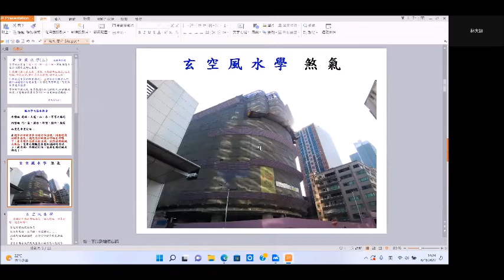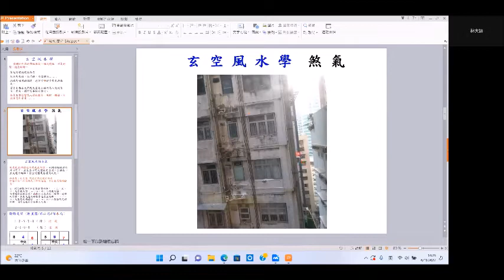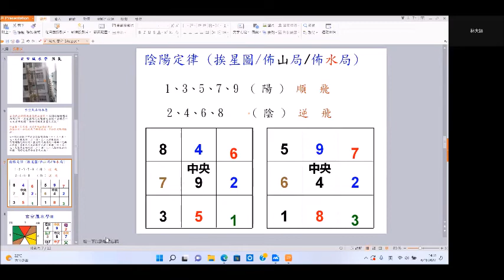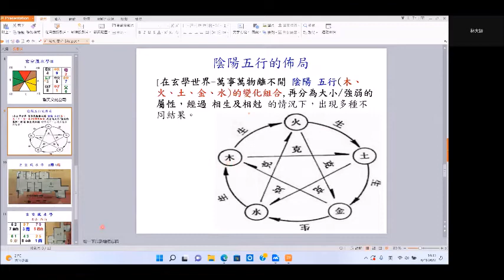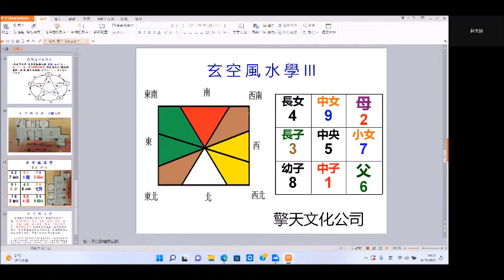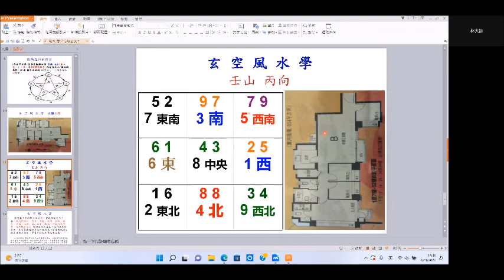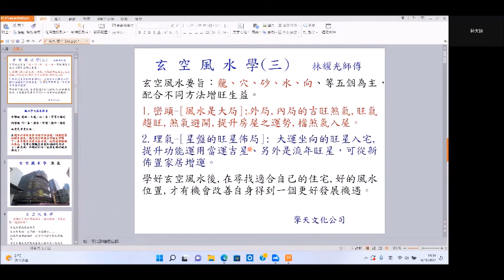玄空風水學初階 Sample clip Pt 2 -林耀光師傅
Wechat: jondiu3
報名網站:
林耀光師傅會教授不同方法的改善家居佈局，由簡單的佈局開始令學員可以容易明白，風水原理及實質作用，主要是運用到顏色植物及其冘的不同擺件設計，化煞增運，達到好的運程出現，學習後對家居有新的好處，選擇家居單位，讓你在日後的工作地方和生活居住中變成一個的好家居，有更好準備思維，自住及幫助他人改善得益。
授課內容：
玄空風水學 初階
[8 x 1小時20分]  [網上授課] 玄空風水學 中階
[8 x 1小時20分]  [網上授課]
玄空風水學 高階
1. 風水基本知識及歷史
2. 陰陽定律之易學基本
3. 八卦方位定義
4、風水五行要旨
各種風水物品、化煞氣使用方法
5. 自身五行屬性
6. 八字命格喜好 :  犯太歲、沖太歲、刑太歲、害太歲等
7. 每年門口的五行佈局
吉凶安排旺宅方法
8、每年三煞位、五黃位、破財位、文昌位、桃花位的運用
* 配合實例圖方便學習
 適合初學風水人士、簡單易明、另有不同家居圖則配合風水運用及講解 1：易經本意,河圖洛書
2：玄空風水佈局解碼
3：大運不同組合屬性
4：擺設意境運用的講解
5：煞氣體用法講解
6：新居入伙需知
7：吉旺位置應用
8：商業簡單佈局處理
適合有風水基礎人士學習、另有不同家居圖則配合風水運用及講解
風水的疑難雜症，從選址、佈局、立向、催丁催財以及化煞，全方位幫助企業及個人去全面解決及改善風水問題  1、河圖洛書的運用
2、大型風水佈局知識
3、旺運吉凶星內容概要
4、五黃煞星及凶星安排的法術教給大家。
5、實戰經驗明堂作用
6、山水的人丁及財運 ( 陰宅簡論 )
7、風水法則應用
8、清潔家居增財添好運
完成課程後，有助提升改善自身家居的佈局，增加好的磁場、有利家人的運程